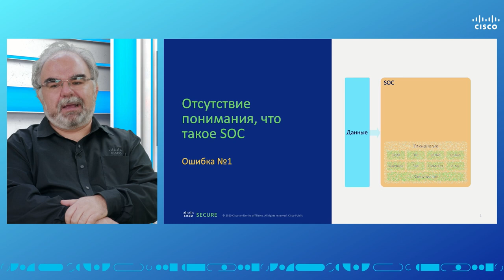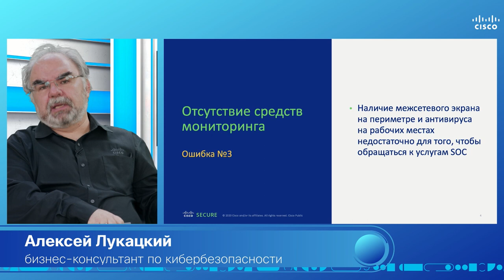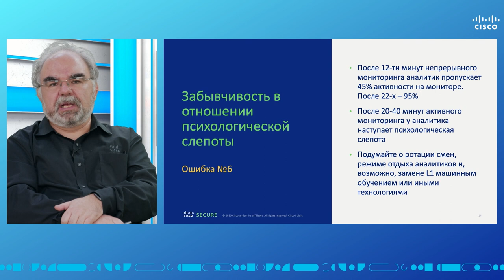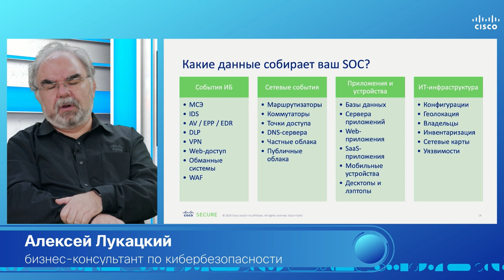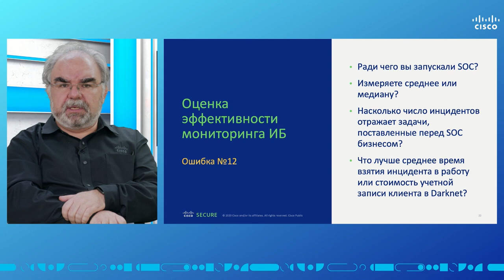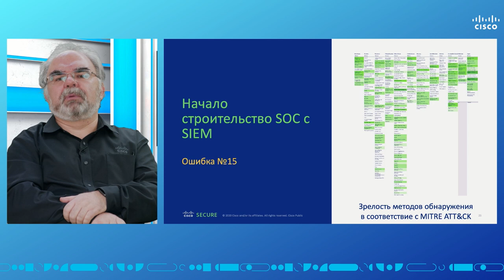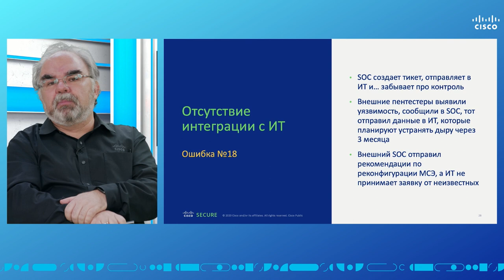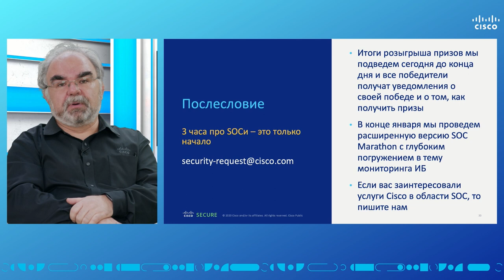SOC-Форум 2021 — Эфир Cisco. Алексей Лукацкий: 21 ошибка при создании SOC (опыт России и стран СНГ)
Проблемы и упущения, которые чаще всего возникают при построении SOC, и как их избежать — об этом подробно и увлекательно рассказывает представитель компании Cisco, live-партнёра SOС-Форума 2021.

Бизнес-консультант по кибербезопасности Cisco Алексей Лукацкий представил интересный и полезный одновременно доклад в заключение онлайн-трансляции Cisco, прошедшей в рамках SOC-Форума 8 декабря 2021 года. Эксперт проанализировал более чем 20-летний опыт по проектированию и эксплуатации центров мониторинга ИБ в России и в странах СНГ, и в результате выделил наиболее часто возникающие ошибки — как при построении внутреннего SOC, так и при выборе аутсорсинговой модели.

Онлайн-вещание компании Cisco велось на главной странице SOC-Форума 8 декабря 2021 года. Компания Cisco, мировой лидер в области кибербезопасности, выступила live-партнёром форума.
Прозвучавшие в студии выступления стали квинтэссенцией опыта компании по мониторингу ИБ и реагированию на инциденты, построению собственного SOC-а и предоставлению услуг центра мониторинга ИБ. Специалисты Cisco поделились лучшими практиками по созданию и эксплуатации SOC, а также рассказали о самых распространённых ошибках, которые допускают компании в процессе SOC-остроения. Зрители прямого эфира смогли задать интересующие их вопросы сотрудникам Cisco, а также принять участие в розыгрыше ценных призов.

Доклады в рамках эфира Cisco на SOC-Форуме:
• Руслан Иванов (консультант-архитектор по кибербезопасности): Пирамида зрелости мониторинга ИБ, или какие источники вам в первую очередь нужны для SOC?
• Алексей Лукацкий (бизнес-консультант по кибербезопасности): Сколько стоит SOC создать?
• Руслан Иванов (консультант-архитектор по кибербезопасности): SOC Lite — как проверить свои процессы и навыки в SOC-остроении, не тратя ни копейки?
➢ Алексей Лукацкий (бизнес-консультант по кибербезопасности): 21 ошибка при создании SOC — опыт проектов в России и странах СНГ

Все подробности, отчётные материалы, фотографии и записи трансляции публикуются на сайте